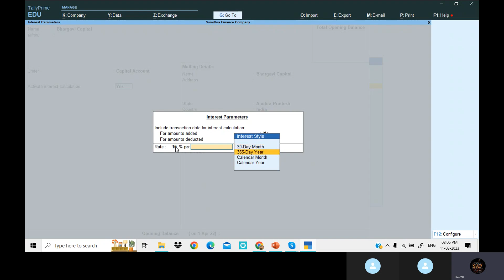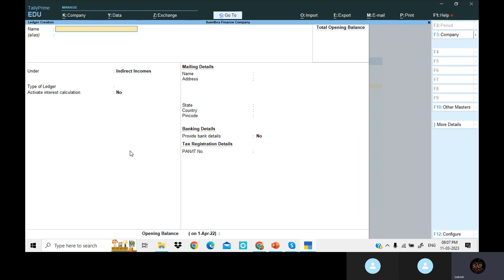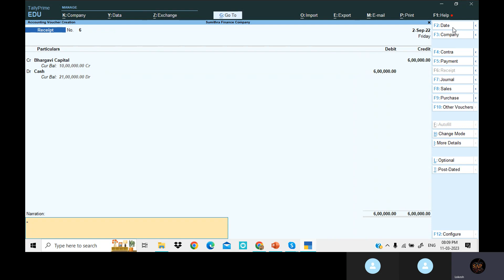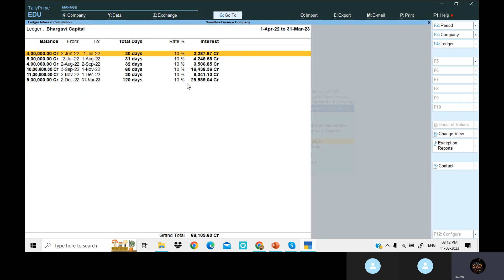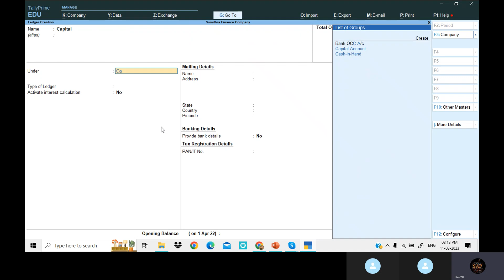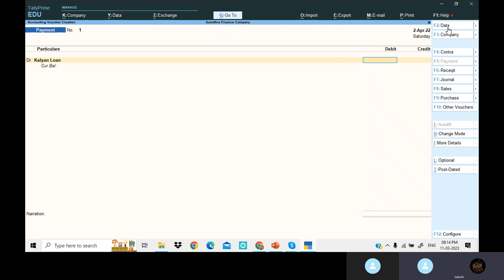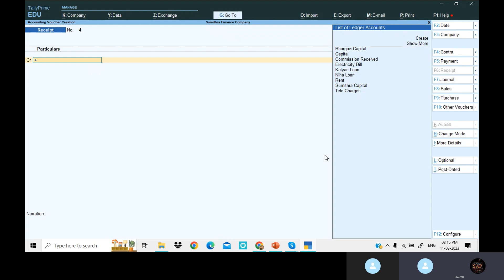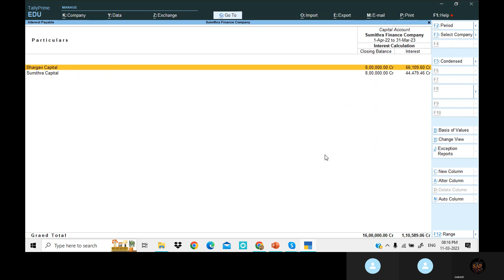How to Post Interest Calculation Entries in Tally Prime Telugu - By Lokesh